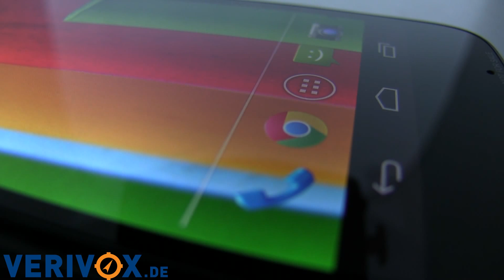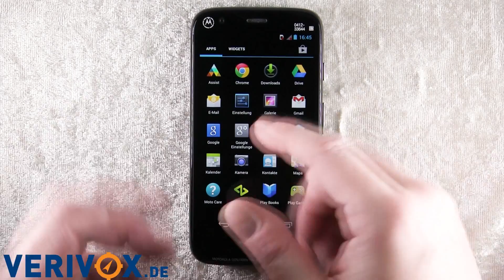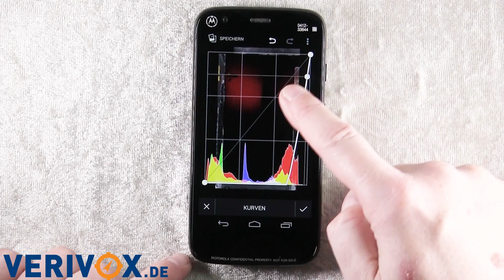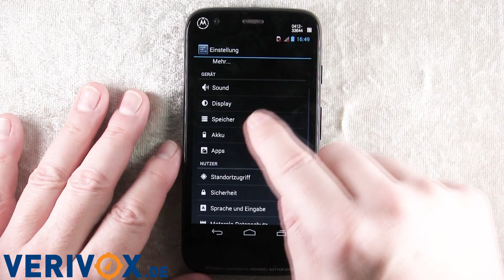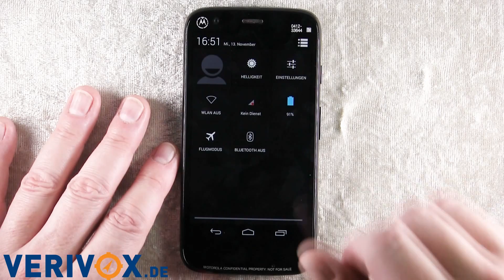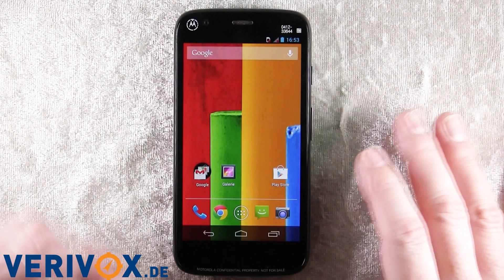Motorola Moto G Hands-on-Test hands on review tutorial smartphone handy mobile cell phone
Heute präsentierte Motorola im brasilianischen São Paulo mit dem Moto G die abgespeckte Version seines Android-Smartphones Moto X. Der 4,5-Zöller lockt mit seinen zahlreichen Optionen zur Individualisierung. Lutz Herkner wirft im Video einen ersten Blick auf den smarten Neuankömmling.
hands on,  hands-on-test, review, tutorial, smartphone, handy, mobile phone, cell phone